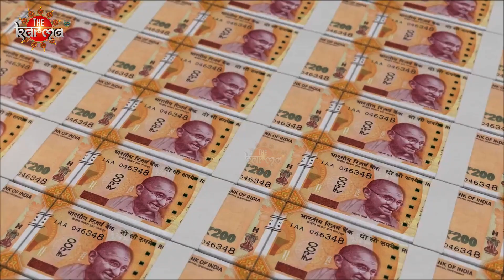Andhra Pradesh में हिंदू धर्म की रक्षा के लिए Pawan kalyan की सेना ने क्या किया ? Hindu Dharm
क्यों Andhra Pradesh के Deputy CM Pawan Kalyan को बनानी पड़ी हिंदू ब्रिगेड? CM Yogi Adityanath

Description- Friends, Deputy Chief Minister of Andhra Pradesh Pawan Kalyan, who is known as POWER STAR in Tollywood, has made many strict announcements to protect Sanatan Hindu Dharma and its followers. Among these, a Hindu brigade named Narasimha-Varahi has also been announced. The impact of these announcements of Pawan Kalyan is going to be quite widespread in the coming times. Watch the video.